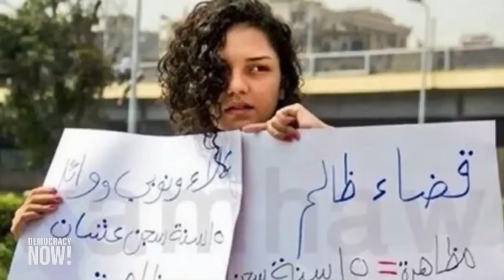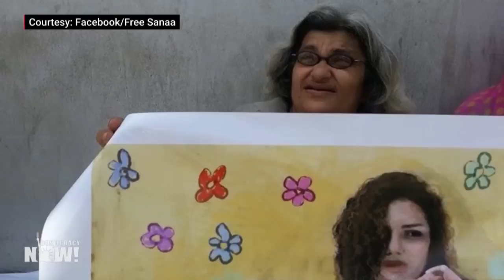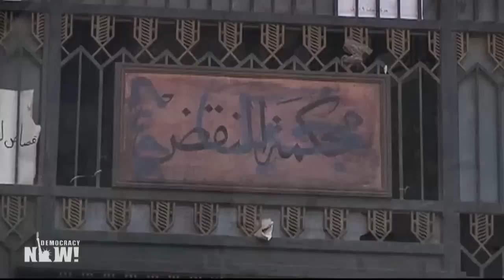Egyptian Activist Laila Soueif on the Jailing of Her Children & the Fight Against Authoritarianism